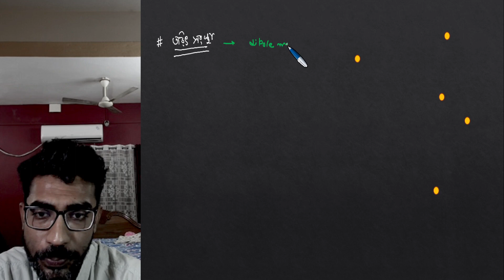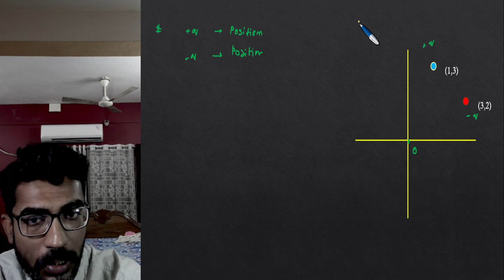higher secondary exam 2024 |Physical science| তড়িৎ দ্বিমেরু। dipole । electrostatics 10 | chapter 2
তড়িৎ ক্ষেত্র প্রাবল্য
Lesson
electric field
তড়িৎ দ্বিমেরু
dipole
dipole moment
West Bengal Board of Higher Secondary Examination Class 12 Exam
NEET
field lines
Physical science
উপরিপাতের নীতি
মাধ্যমের পরাবৈদ্যুতিক ধ্রুবক
চার্জ ও কুলম্বের সূত্র |
WBCHSE/WBJEE/NEET
Electrostatics in Bangla
electrostatics
class 12 neet
electrostatics class 12 jee
electrostatics class 12
electrostatics
electrostatics one shot
jee 2023
jee main 2023
wbjee
ইলেক্ট্রোস্ট্যাটিক্স ক্লাস 12
ইলেক্ট্রোস্ট্যাটিক্স ক্লাস 12 জি
ইলেক্ট্রোস্ট্যাটিক্স ক্লাস 12
ইলেক্ট্রোস্ট্যাটিক্স
ইলেক্ট্রোস্ট্যাটিক্স জি মেন 2023
ডব্লিউবিজি
ইলেক্ট্রোস্ট্যাটিক্স নিট
superposition principle

pw live
pw bangla class 12
pw bangla